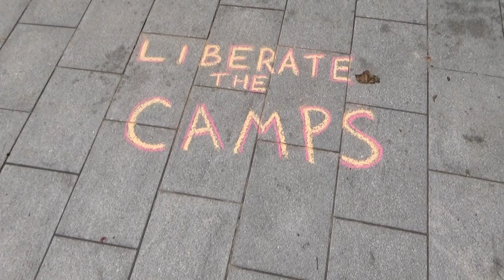'Never Again Is Now' Chalkings 5/7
A large crowd gathers for event titled 'Never Again Is Now' against dehumanizing practices by federal ICE agents against immigrant communities. Chalkers arrive early with anti-ICE, pro travel and migration messages. Stop emulating dystopian 1940s-era European Empires, Liberate the camps, Abolish ICE, Legalize Travel